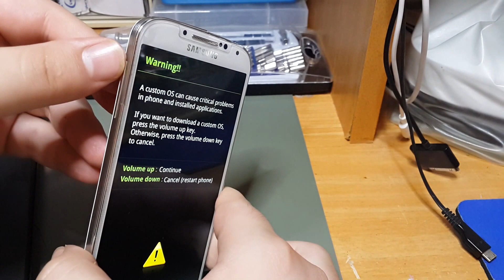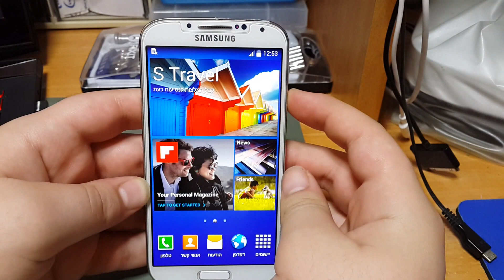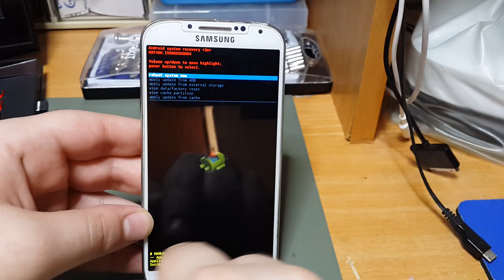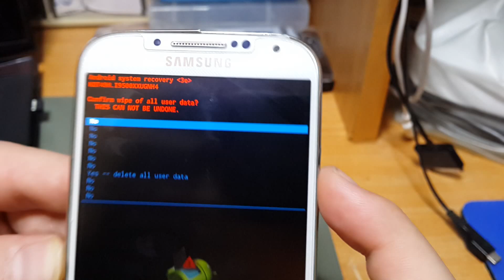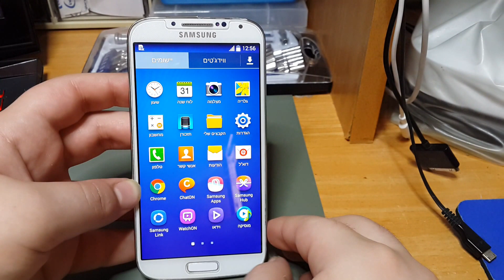מצב צריבה (download mode) מצב טכנאי (recovery mode)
כיצד להיכנס למצב צריבה (download mode) ומצב טכנאי (recovery mode)

האתר שלנו    yossifix247.blogspot.co.il

לחצו לנו לייק בפייסבוק

דוא"ל